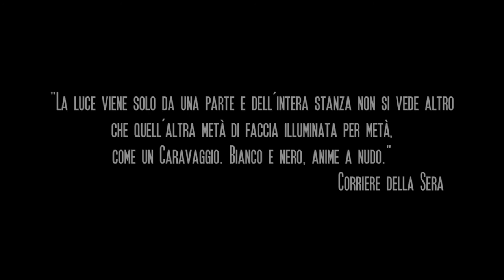Official Trailer Docufilm Spes Contra Spem - Liberi Dentro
Una produzione:
Index Production (IndexWay) e Nessuno Tocchi Caino

SINOSSI:
Un docufilm lontano dalla “gerarchia delle cose urgenti”, lontano dalla vita quotidiana di ogni persona.
Criminali, mafiosi, autori di numerosi omicidi ci accompagnano in un viaggio inimmaginabile; un viaggio dentro ad anime oscure, un viaggio nel buio profondo attraverso squarci di luce che come dei lampi accecano chi li guarda.
Volti, racconti.
Nessuna clemenza, nessun buonismo, nessuna posizione ideologica. Un uomo non è il reato che compie.
Un docufilm politico, che pone attraverso la voce del condannato e dell’amministrazione penitenziaria la prospettiva, il senso della pena e la sua espiazione; la questione della redenzione ma non certo il perdono.
Vita e morte, morte e speranza. Parole ed emozioni che si incontrano e si intrecciano tra loro.
Un manifesto contro la criminalità, scritto da criminali che sgretolano il mito del criminale stesso.
Uomini con un ergastolo ostativo, un “fine pena mai” che oggi sono un manifesto delle istituzioni e che ringraziano senza dubbi chi li ha sottratti alle loro vite “libere” perdute.
I poliziotti penitenziari emergono come eroi consapevoli e guardiani delle nostre coscienze; umani e maturi, protettori dello Stato.
Un viaggio nella nostra anima nera, uno specchio opaco e sfregiato senza fronzoli. Una voce potente che lascia domande e che rompe il silenzio.
Le parole chiave che accompagnano in questo viaggio sono: colpa, espiazione e speranza.
Un docufilm che non impone risposte, nessuna forzatura.
La speranza contro ogni speranza, anche dove non ha ragione di esistere.
– SPES CONTRA SPEM – Liberi dentro.